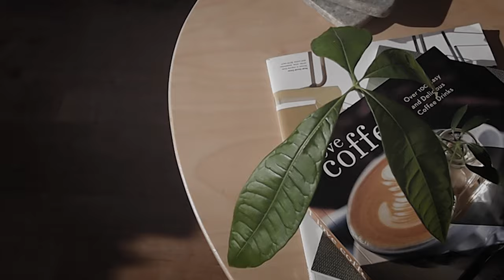Serenade Cuisine | 可以喝的蒸蛋 / Silken Steamed Egg (Tutorial)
VERY soft Homemade Steamed Egg